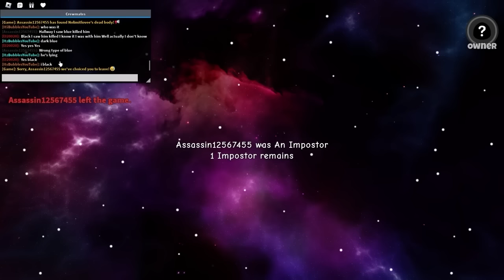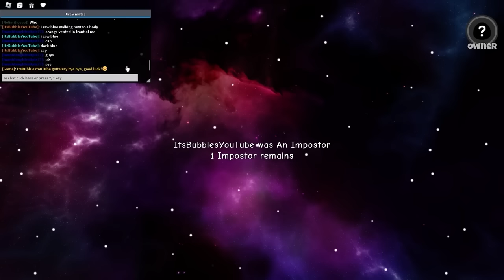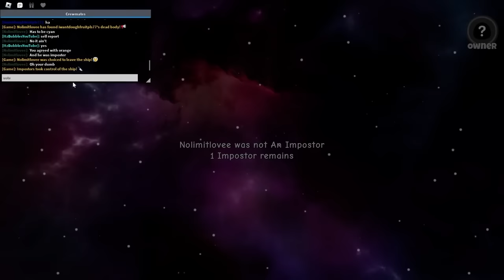Baby Spends 24 Hours in Among Us!